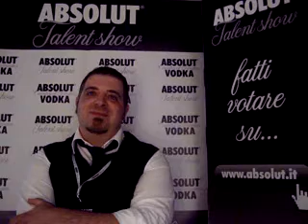Stefano Narle_intervista_milano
Absolut Talent Show - Selezioni 2010